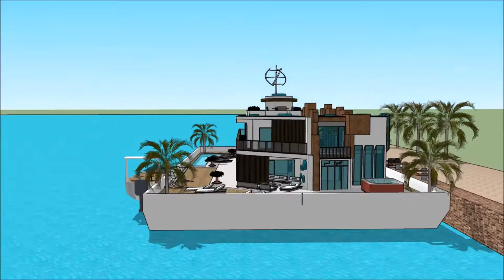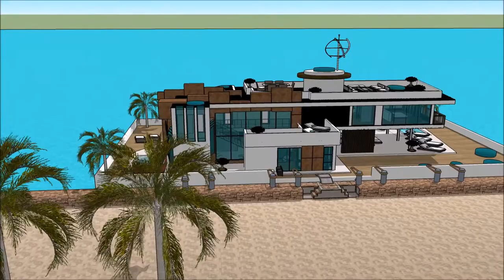Sidney Australian floating house in Australia floating house dream design concept on water Austral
The floating house villa houseboatzania launching an innovative high-end luxury yacht floating house villa mansion home design potentially as a display of exhibition of the Sidney Australian floating house in Australia   floating house dream design concept on water Austral.

The collection of the Floating house villa houseboatzania concept of Sidney Australian floating house in Australia   floating house dream design concept on water Austral consists of high luxury and architectural art pieces in minimalism combined with living on the waterfront of the harbour.

The floating house villa mansion yacht design has the basis to sustain living with high standards and contemporary structural design at Sidney Australian floating house in Australia   floating house dream design concept on water Austral with numerous of prospects for excessive living and celebrating the desire of life worldwide:  UK Thames London